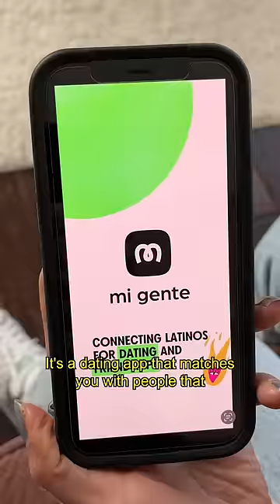Dating apps be like… 😳😅😂